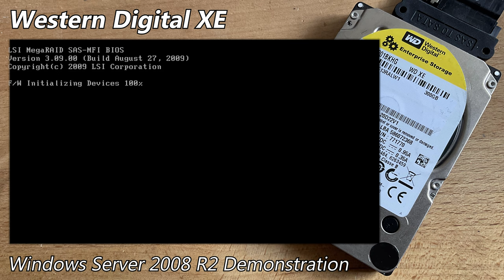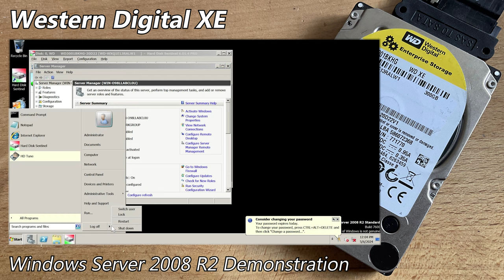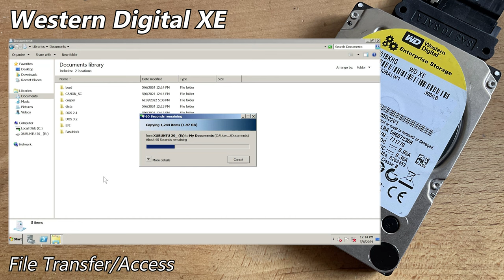Western Digital XE WD3001BKHG 300GB (2013) - Hard Drive Sounds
I know there's a lot of people here who have a greater preference for modern drives, so here's one for you! It's fitting that this video follows another WD 2.5" drive, yet being almost 2 decades newer.

These little things are more fun than I was expecting. A lot of WD's current enterprise options are HGST derived, so being able to use an enterprise-grade WD without any connection to the merger is quite nice.

I ran HD Tune as a benchmark, but it's a little mean given it's also the main drive in the system. I did it mostly for the sounds, so the clip has been cut into three parts for the most interesting sections.

I also found a really terrible USB to HDMI capture stick I once used in a project that turned out working decently for this video! This is only really usable for modern drives like this at the moment, but maybe I'll look into getting it working on my older machines too (the VGA to HDMI adapter I have stops working when a resolution change occurs. ). It's a lot easier than pointing a terrible 15 year old camera at a screen.

I'd like to write about the deeper specifications (& my own thoughts) covering these drives a bit more in the link above, but time doesn't allow it currently. I might be able to update this later. Sorry!

To be it bluntly, they're pretty cool drives! I have two of these, which both came from the same location, clearly given from their part number stickers (which have been removed). You can see pictures of the two of them in the link above, showing how close their serial numbers are too. They were both manufactured on the same day & have roughly 50k hours of run-time. Exceptionally loud for a 2.5" drive, like every other enterprise drive I've covered on this channel so far!

If you listen closely, you can also sometimes hear my array of Toshiba HDWG440's working away in the background... sorry about that!

Chapters:
0:00 Startup & Spin-down
0:15 Windows Server 2008 R2 Demonstration
2:11 Startup (final)
2:31 HD Tune 2.55 Benchmark
3:23 File Transfer/Access
3:37 Spin-down (final)